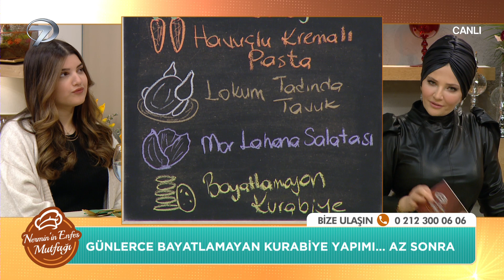Nermin’in Enfes Mutfağı 200. Bölüm (03 Ocak 2022)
Kanal 7 ekranlarının sevilen programı Nermin’in Enfes Mutfağı’nda pratik tarifler, lezzetli yemekler, şık sunumlar yer alıyor. Program yemek yapmayı keyfe dönüştürürken, Nermin Öztürk pratik ve lezzetli yemeklerin sırlarını veriyor. Programın bugünkü konuğu Melike Gül oldu. Programda pırasalı Arnavut böreği, havuçlu kremalı pasta, lokum tadında tavuk, mor lahana salatası, bayatlamayan kurabiye tarifleri yapıldı.

Kanal 7’nin yeni programı Nermin’in Enfes Mutfağı’nda pratik tarifler, lezzetli yemekler, şık sunumlar yer alıyor. Yemek yapmayı keyfe dönüştüren Nermin Gül,  pratik ve lezzetli yemeklerin sırlarını verecek.

Nermin Gül’ün yıllardır sosyal medyada verdiği birbirinden nefis tarifler, gün sofralarının vazgeçilmez ikramlıkları ve muhteşem yemek menüleri Nermin’in Enfes Mutfağı’yla Hafta İçi her gün Kanal 7 ekranlarında!